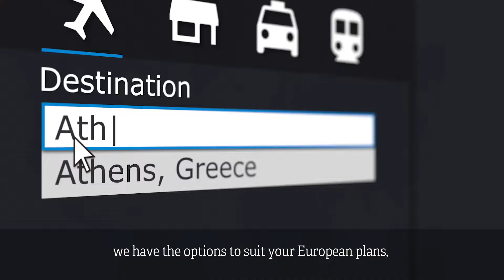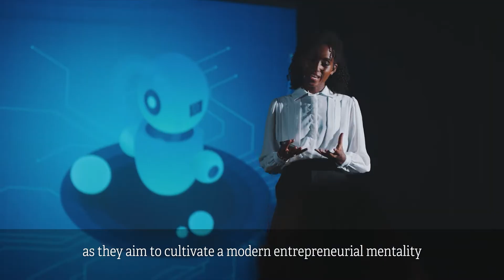Study in Athens and Berlin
Dreaming of a modern degree but longing to explore Ancient Greece? Have it your way! You can do both by joining us at BSBI and taking advantage of our brand new international experience, allowing students to live in and experience two countries and double your dose of culture!

BSBI students can start their exciting journeys to a better career by heading to the Greek Capital of Athens. Whether you’re looking for an undergraduate or postgraduate programme, we have the options to suit your European plans, so pack your bags!

With global learning becoming increasingly popular, studying a degree abroad is a perfect way to see the world while simultaneously working on your career and education. Here are the programmes on offer:

•        BA in Economics and Business Administration
•        MA in International Tourism, Hospitality and Event Management
•        Global MBA